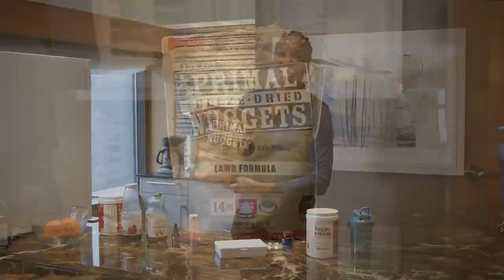What's my daily supplement routine? | Venus Williams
My Everyday Supplement Routine! We've gotten a lot of questions about my everyday routine, so this week we're starting with my daily supplement routine I take when I train and play tennis.

The products talked about in this video:
Akkermansia Gut Health
ProbioMax DF
Happy Viking Protein
Shaker Bottle
Hydralyte Electrolyte
Pill Organizer

00:00 Introduction
01:02 Probiotics & Gut Health
02:58 Protein Supplement
03:43 Hydration
04:19 Vitamins
06:34 Gut Repair Shake
08:43 CBD
10:21 Harry's Dog Food
11:50 Harry Appears!

Venus Williams Funko Pop figurine
Happy Viking Protein Supplements

Venus Williams on her Everyday Supplement Routine